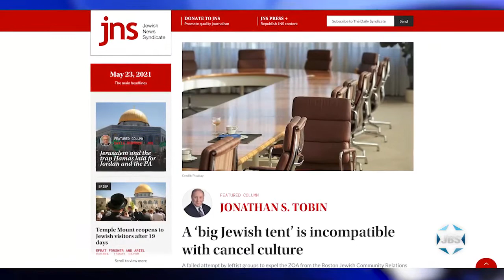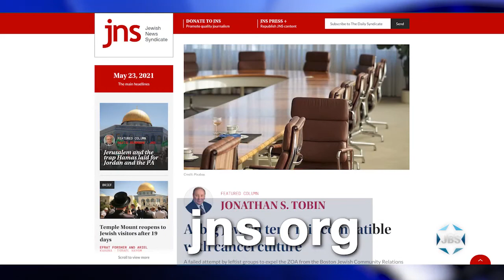ZOA President Mort Klein on JBS "In the News: Failed Attempt by Boston JCRC members to Oust ZOA"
JBS | In the News: Failed Attempt by Boston JCRC members to Oust ZOA

Hosted by Shahar Azani, JBS
Featuring ZOA National President Morton A. Klein and
Jonathan Tobin, Editor in Chief, JNS

The Boston JCRC voted against expelling the Zionist Organization of America, after several progressive groups sought its ouster. Mort Klein, ZOA's National President, and Jonathan Tobin, JNS' Editor in Chief, share their perspectives on the polarization of Jewish politics. With Shahar Azani.